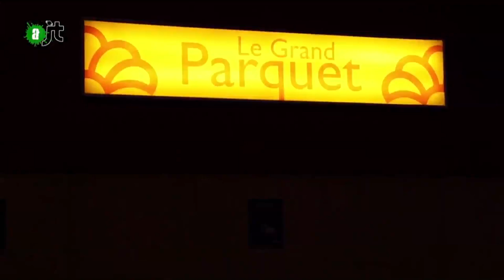Conférences gesticulées de Franck Lepage - Reportage AlterJT 05/03/2015 - 21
Mais qui est Franck Lepage? Entre clown conferencier, one Man show, talk show Franck Lepage nous balade et surtout balance. il demonte les systèmes de la culture et de l'éducation. Il nous surprend par les histoires extraordinaires du pouvoir politique. Il nous replonge dans l'interminable…

Site internet :
alterjt.tv